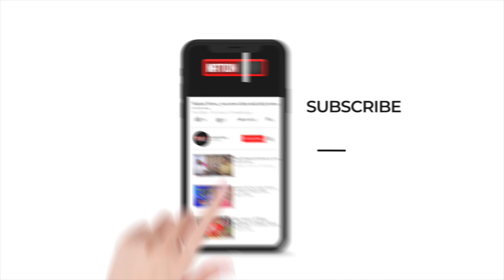पैक्स चुनाव का मतगणना शुरु